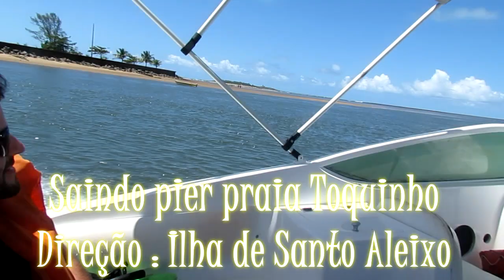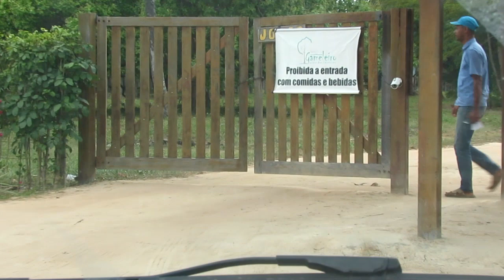VLOG: PERNAMBUCO (Muro Alto, Cupe, Serrambi, Lagoa Azul, Toquinho, Ilha de Santo Aleixo e Carneiros)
Olá pessoinhas queridas!

Em primeiro lugar agradecer o carinho e os votos de felicidades. Aqui está a segunda parte do Vlog em Pernambuco. Uma viagem inesquecível que Deus nos proporcionou.

SNAP: thais delinearte
Face: @DelArteMake